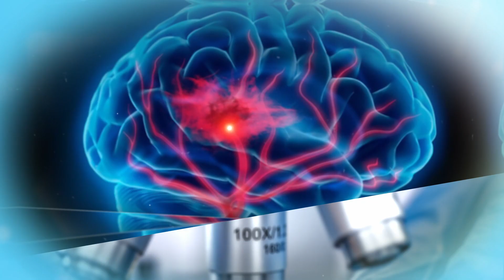Entrevista a labDra Paola Rodríguez | Uróloga | Algo más que Vivir 😂